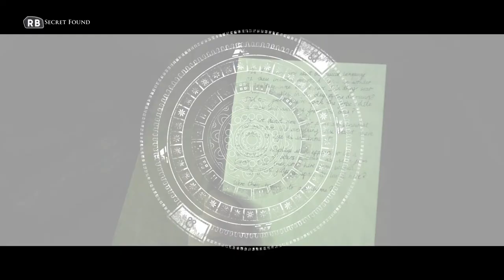House of Ashes PART 8